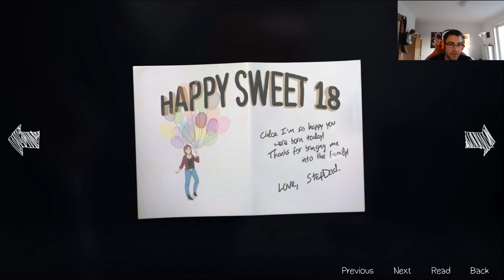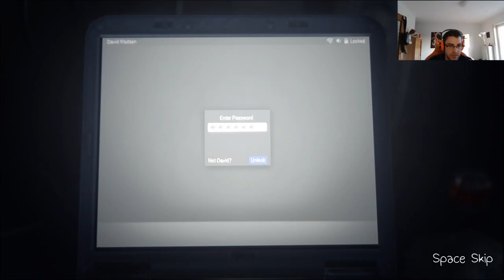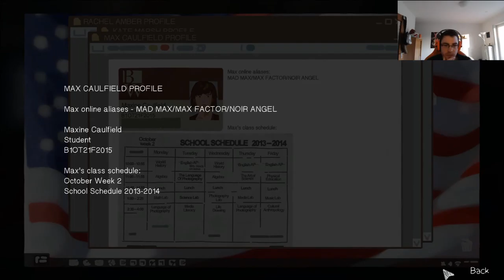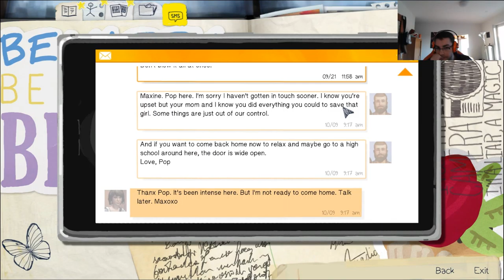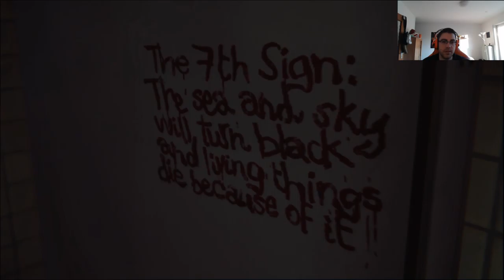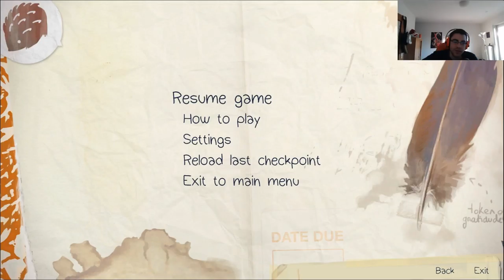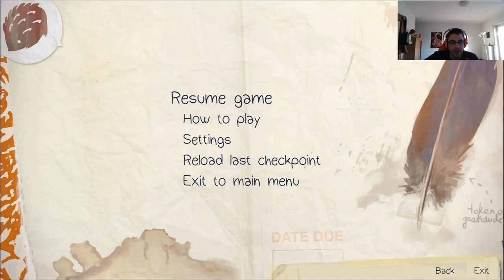Lets Play | Life is Strange | EP 3| GER | #18 SCHLÜSSELSUCHE